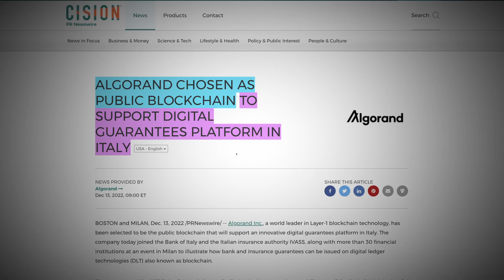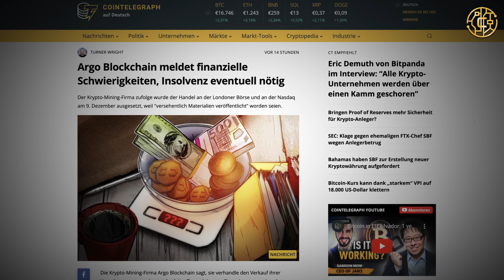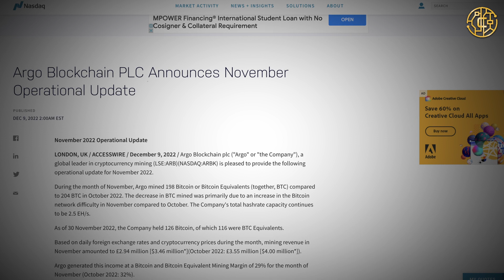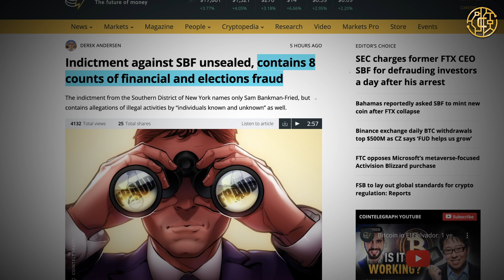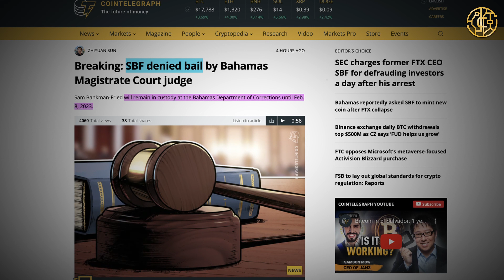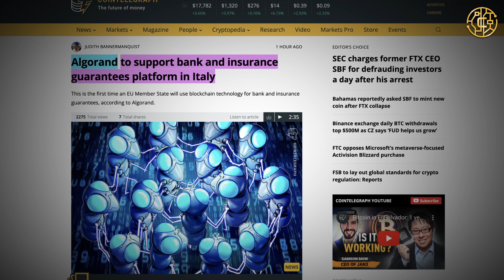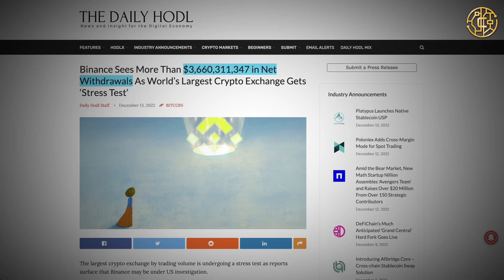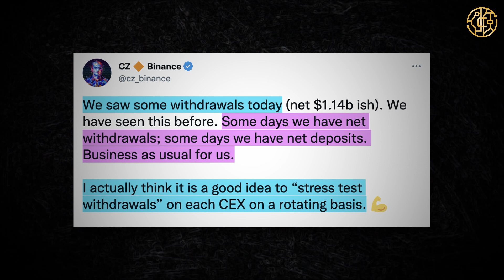SBF KLAGE AUFGEDECKT! SEC & CFTC mischen sich ein! Algorand, Bitcoin, Binance uvm.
Die heutigen Krypto News beziehen sich auf Bitcoin (BTC), FTX (FTT), SBF (Sam Bankman Fried), Binance, Algorand (ALGO) uvm.

🍀LIMITIERTES GEWINNSPIELS🍀
[Die ersten 50 KYC Sign-ups bekommen 30€, 1x T-Shirt & 10% Chance auf ein Nike Trikot]
Einfach anmelden, KYC abschließen & mir per Instagram eure E-Mail + T-Shirt Größe zusenden :)

📕KAPITEL📕
0:00 - INTRO
0:36 - BITVAVO - GÜNSTIG BITCOIN & CO. KAUFEN!
1:01 - BITCOIN PREIS
1:14 - NEUE INFLATIONSDATEN
1:48 - ARGO VOR DER INSOLVENZ?
2:27 - SBF UPDATE
5:36 - ALGORAND NEWS
6:13 - BINANCE UPDATE